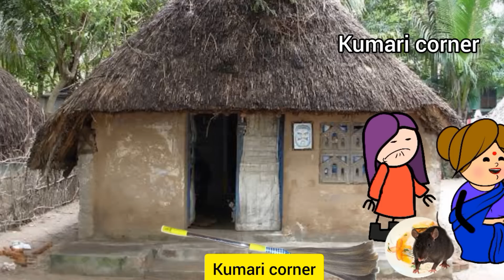பெருசாலி என்னால முடியல போயிரு லெட்சுமிட்ட 🤣🤣😆😆kumaricorner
welcome to our kumari corner animated you tube comedy channel. our purpose is to entertain the viewers in a unique way. so we create a group of cute and amazing characters are here to entertain you! our motive is to be the reason for someone's smile.. we're inviting you to explore the channel, laugh with and at our characters and share the  videos with your friends.

Follow us on:
kumari corner instagram:

Thanks for watching our videos and we assure that we will keep entertain you as the same so plz don't forget to subscribe to get further videos and  keep supporting and keep sharing...